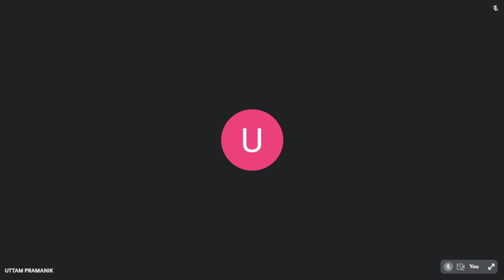অপূর্ব ইস্টপ্রসঙ্গ- শ্রীহরিহর পন্ডা(SPR) সৎসঙ্গ বিহার ভুবনেশ্বর, উড়িষ্যা